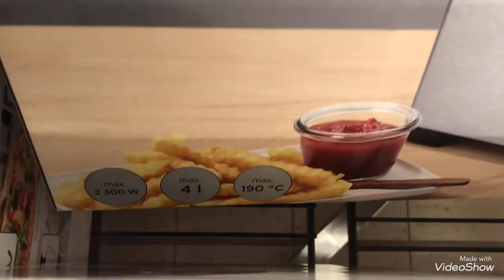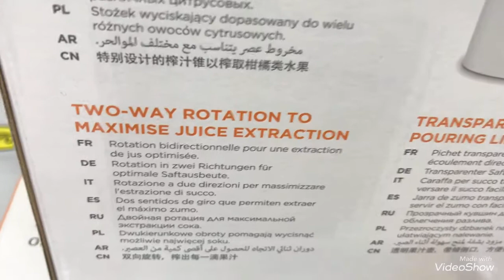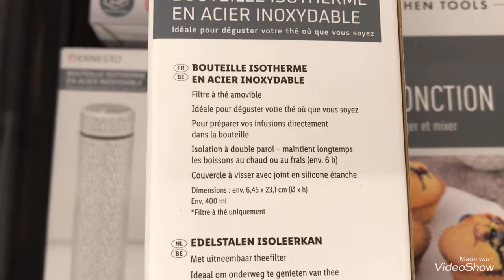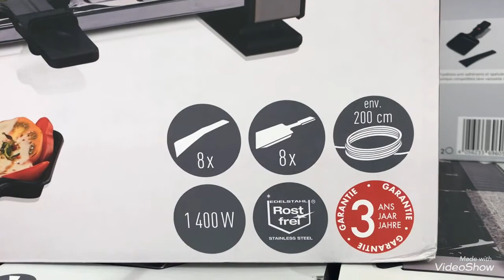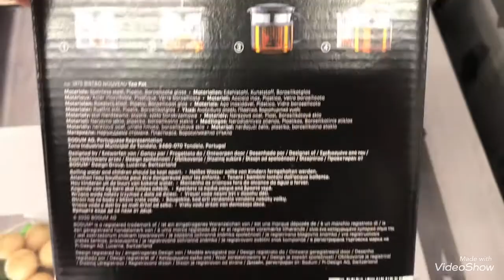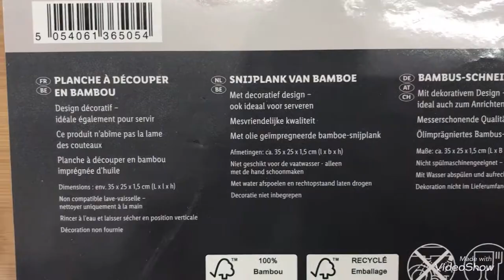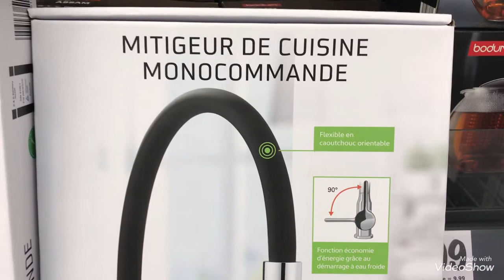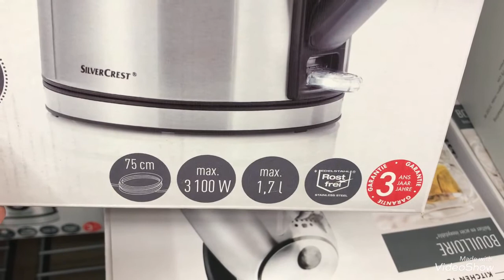ARRIVAGE LIDL 14/12 ÉLECTROMÉNAGER